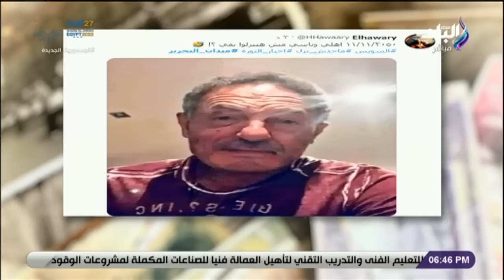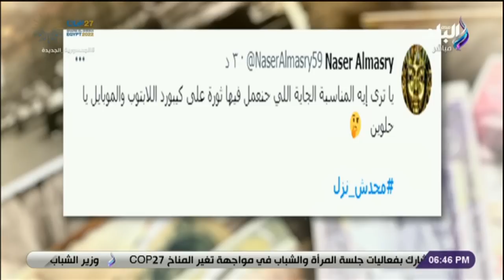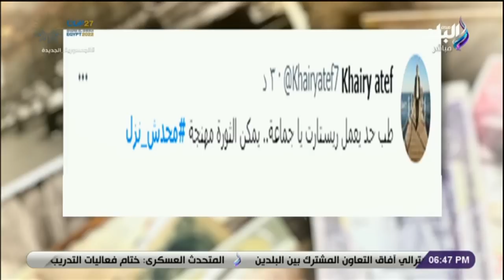حقائق واسرار مع مصطفى بكرى | سقوط ثورة الفنكوش 11-11-2022